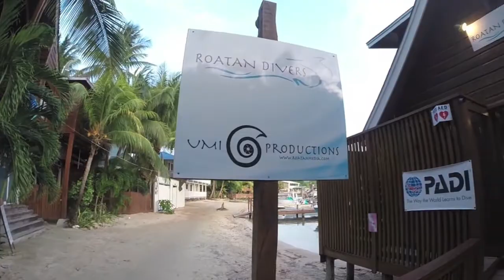Roatan Honduras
If you want to dive with amazing sea life, eat fantastic street food, swim in crystal clear water and experience part of the Caribbean then go to Roatan, Honduras. Saw amazing sea life while diving at Roatan Divers, which I would highly suggest. They are an amazing dive shop located in West End, Roatan. You will get luxury diving with them.